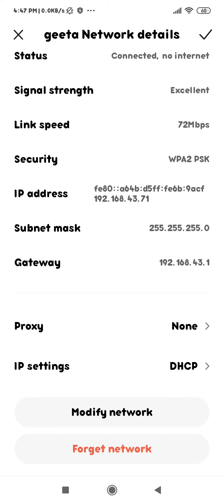how to disconnect Wi Fi in redmi 6 redmi 6 mein Wi Fi ko kaise disconnect kare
redmi 6a hotspot not showing in laptop,how to enable developer option in redmi note 6 pro,redmi y1 network problem,how to xiaomi redmi 6 pro disassembly,how to open redmi 6 pro back case,phone ke vpn ko kaise connect kare,how to on private dns in redmi,how to remove password in redmi mobile,wifi keeps disconnecting redmi,wifi connect disconnect problem,how to stops ads in redmi note 9 pro,redmi 6a hotspot & wifi not working solution